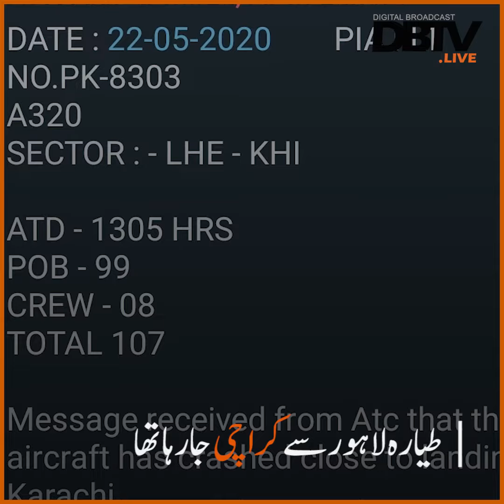Another PIA plan crashed in Karachi | DBTV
Pakistan International Airlines passenger aircraft crashed over Model Colony near Jinnah International Airport. The aircraft traveling from Lahore to Karachi was carrying 107 passengers including crew members.